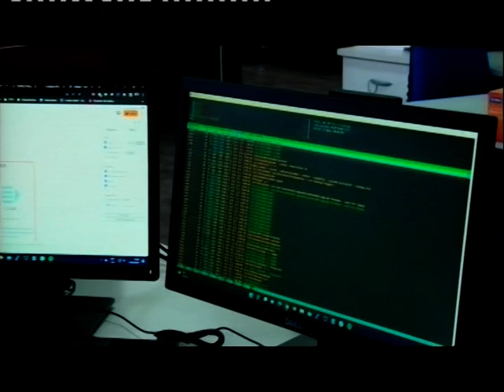LIBRE OPINIÓN 01-06-23